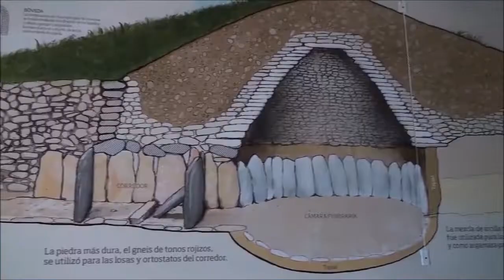En DIARIO SALIR-ANOCHE TUVE UN SUEÑO, hemos hablado con Alfredo Perdiguero y Sandro Giacobbe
En DIARIO SALIR-ANOCHE TUVE UN SUEÑO hemos contado con la presencia en el estudio de Alfredo Perdiguero, subinspector de la Policía Nacional y Sandro Giacobbe, cantante y compositor italiano.
Con Alfredo Perdiguero hemos hablado de seguridad ciudadana, de la policía nacional, de sus funciones, de sindicalismo y de las complicaciones que pueda tener el ejercicio de esta profesión.
Sandro Giacobbe está en Madrid porque ha venido a dar tres conciertos este mes. El 7 en Valencia, el 12 en Valladolid y el 15 en Madrid. Hemos recordado su trayectoria profesional, sus éxitos, sus nuevas canciones, su importante labor solidaria, y también hemos hablado de los tres conciertos que va a ofrecer en España, acompañado de Marina Peroni. El 7 de febrero en Valencia, 12 de febrero en Valladolid y 15 de febrero en Madrid
Todos los miércoles e 12 a 13 horas en la web de clickradiotv y en sus redes
Presentado por Julia Higueras y Fernando J. Aguas